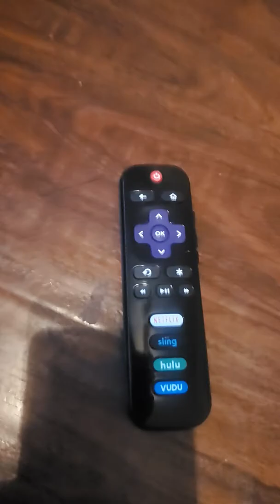January 6, 2020